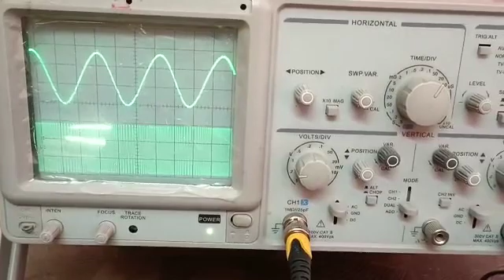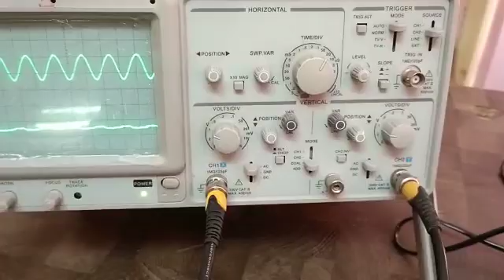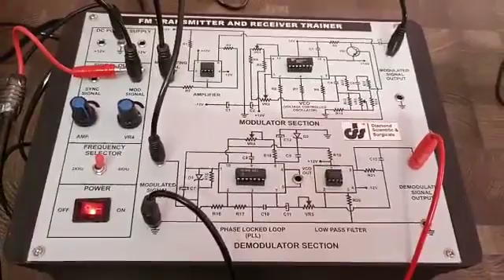FM Transmitter and Receiver Trainer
FREQUENCY MODULATION AND DEMODULATION
Objective :
a) Observe change in the Carrier amplitude according to the amplitude of the modulation Signal
b) Calculate Modulation Index of the Modulated Signal
c) Recovery of Modulating Signal from Demodulator Circuit.
Technical Specification :
* In built IC based DC Regulated Power Supply ±12V/ 250mA
* On board Sine Wave Audio Frequency Signal Generator, Frequency : 2KHz & 4KHz, Amplitude : 0 - 2.8Vpp Approx
* Modulation using VCO 8038 (Carrier Generator Internally 62KHz, 5.5Vpp
* Demodulation Circuit using Phase Locked Loop IC LM 565
* Glass Epoxy PCB used as front panel & mounted on light weight shock proof plastic cabinet
Size (mm) : 280 x 205 x 85
Power Requirement : 220V AC ±10%, 50Hz
Standard Accessories : Patch Cords & Instruction Manual
Optional Accessories : CRO 20MHz